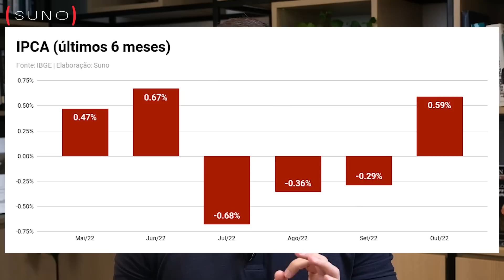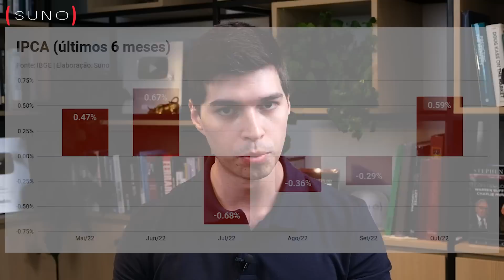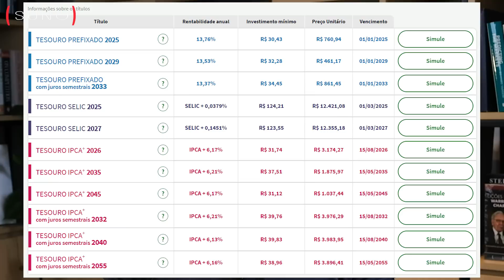XPPR11 VAI QUEBRAR? FIIs DE PAPEL VOLTARÃO A PAGAR MAIS? e mais 3 dúvidas | Marcos Correa responde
😱 𝗖𝘂𝗿𝘀𝗼 𝙑𝙞𝙫𝙖 𝙙𝙚 𝘿𝙞𝙫𝙞𝙙𝙚𝙣𝙙𝙤𝙨 𝗚𝗥𝗔𝗧𝗨𝗜𝗧𝗢: 𝗟𝗶𝗯𝗲𝗿𝗮𝗺𝗼𝘀 𝗼 𝗰𝘂𝗿𝘀𝗼 𝗾𝘂𝗲 𝘃𝗮𝗶 𝘁𝗲 𝗮𝗷𝘂𝗱𝗮𝗿 𝗮 𝗶𝗻𝘃𝗲𝘀𝘁𝗶𝗿 𝗲 𝗿𝗲𝗰𝗲𝗯𝗲𝗿 𝗿𝗲𝗻𝗱𝗮 𝗲𝘅𝘁𝗿𝗮 𝘁𝗼𝗱𝗼 𝗺ê𝘀 (𝑫𝒆 𝑹$347 𝒑𝒐𝒓 𝑹$0,00)

00:00 - Introdução
00:18 - Quando os FIIs de papal voltarão a pagar mais?
02:15 - Por que os FIIs caíram bastante recentemente?
03:32 - Qual a vantagem de pensar em FII de tijolo valorizando mas pagando pouco, se o FII não é para vender?
07:15 - o XPPR11 vai quebrar?
09:21 - Você investe só em FIIs atualmente, mas por ser jovem, não vale inserir boas ações?

📚LINKS PARA A COMPRA DOS LIVROS:
101 perguntas